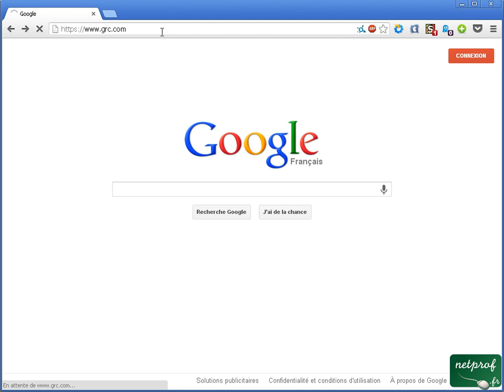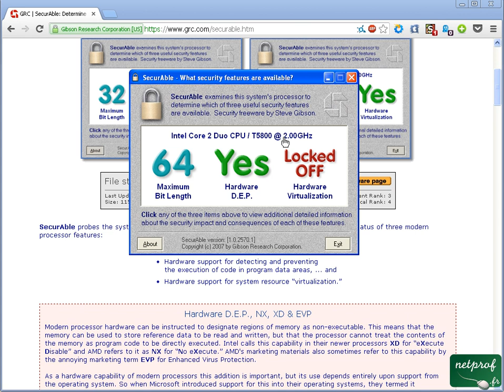Déterminer les caractéristiques du Processeur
Cours netprof.fr de Informatique / Matériel
Prof : Hakim